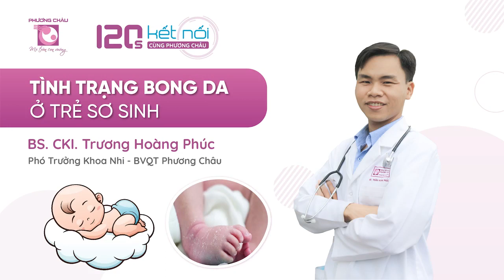Tình trạng bong da ở trẻ sơ sinh: Tìm hiểu nguyên nhân và cách khắc phục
🩺 🎤 Nếu da của bé bị khô và bắt đầu bong ra trong một vài tuần đầu sau sanh thì mời các gia đình xem clip 120s Kết nối cùng Phương Châu với sự chia sẻ của BS CKI. Trương Hoàng Phúc, Phó trưởng khoa Nhi – Sơ sinh, BVQT Phương Châu để giải tỏa lo lắng.
Không có cách nào để ngăn chặn tình trạng bong da sau khi sinh. Thời gian để bong hết lớp ngoài của da sẽ khác nhau với từng em bé. Đừng quên xem hết video clip để biết cách giảm tình trạng bong da này như thế nào?
☎️ Tổng đài 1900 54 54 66 sẵn sàng hỗ trợ gia đình các thông tin cần thiết